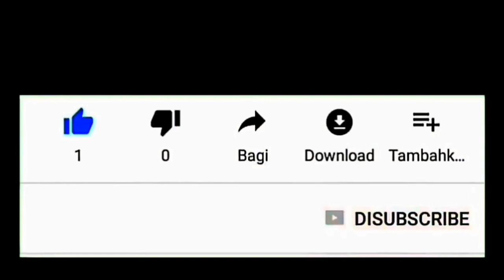Jangan Nonton Kalau Gak Pengen Ngakak 😅😂😁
Stress bisa melanda siapa saja, terlalu sibuk kerja, nganggur terlalu lama, kekasih main gila, dan banyak lagi penyebab stress lainnya. Tonton video ini sampai selesai sebagai obat stress paling ampuh di dunia. Dijamin ngakak